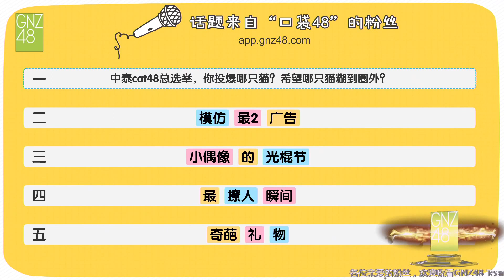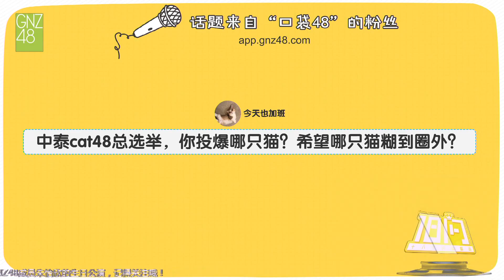【第二屆中泰Cat48(MC3)/你會投爆誰?/會讓誰糊到圈外?】 GNZ48 TeamNIII (2019/10/26 十八個閃耀瞬間 左婧媛生誕公演)